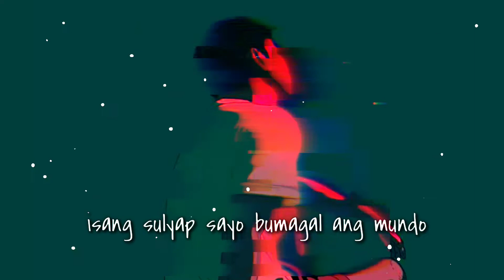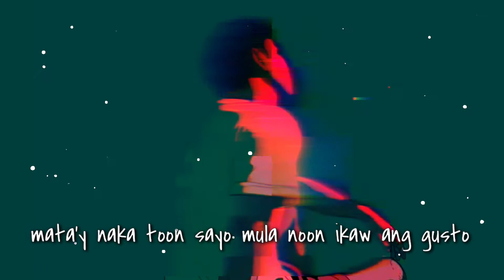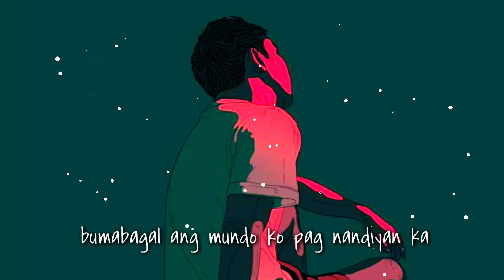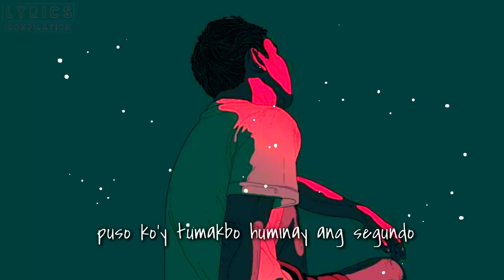Isang Sulyap Sayo - Raymond Marcelo ft. Je ( prod. 8FIFTY) LYRICS